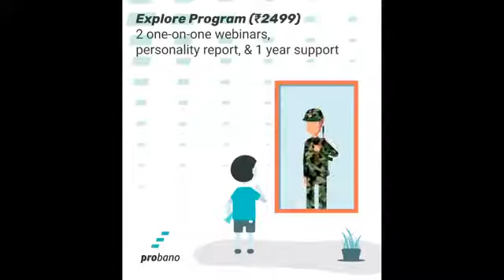ProBano Live Podcast (Day 72) - Team of ICCHE | Career Counselling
ICCHE is a student outreach program under the aegis of Department of Humanities and Social Sciences, IIEST Shibpur whose efforts in providing relief to the families bearing the brunt of the COVID-19 crisis as well as the Amphan Cyclone have been recognized by the Cabinet Minister for Human Resources Development, Government of India - Dr. Ramesh Pokhriyal.

A group of motivated and social impact-driven engineers have already completed Phase 1 of their relief programme with the love and support of all donators, but there is still a long journey ahead.
As they shift their focus to Phase 2 of the initiative, ProBano, joining hands with ICCHE urges you to help them in this kind endeavor. Do watch this Podcast to understand "How We Can Tackle A Crisis - Amphan" and donate to the cause.

“No act of kindness, no matter how small, is ever wasted.” – Aesop

Concept: In light of the current COVID-19 outbreak and the lockdown that followed, ProBano has started an online podcast where we invite a new guest(s) everyday and draw actionable career advice from his/her journey. You can join this podcast live starting from 25th March 2020 at 6 PM everyday on ProBano's Facebook page.